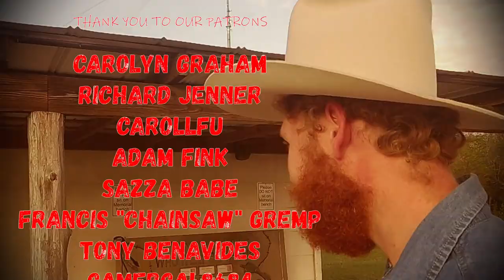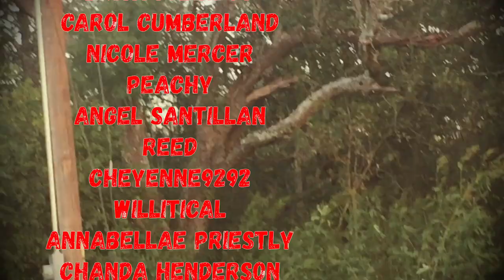SERIAL KILLERS I WAS NOT AWARE OF: The Casanova Killer | Paul John Knowles "Worse Than Bundy!?"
Amazon Wishlist